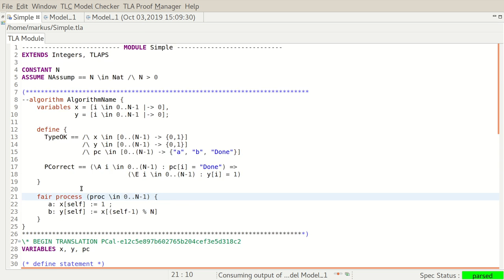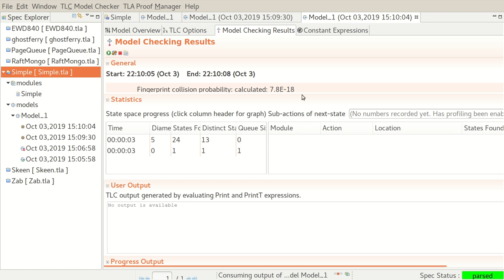Exploring the spec's design space in parallel by scaling model-checking to the cloud